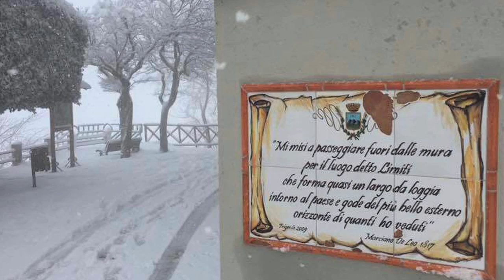Una bella nevicata a Frigento 2017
La neve possiede questo segreto di ridare al cuore un alito di gioia infantile che gli anni gli hanno impietosamente strappato... (Antonine Maillet) Una Produzione Tele Radio Buon Consiglio